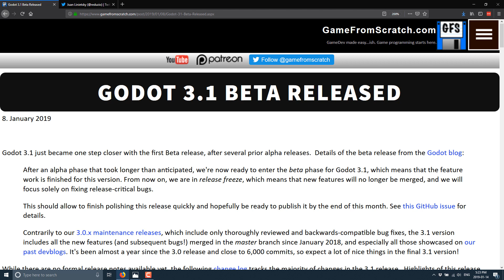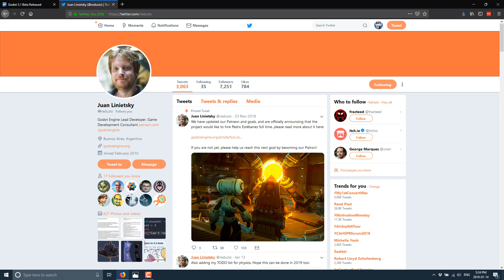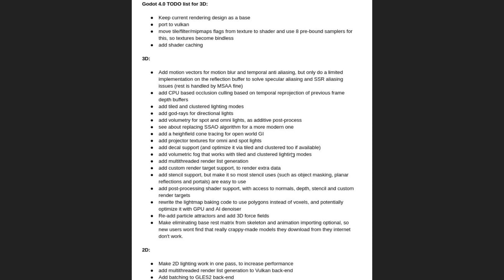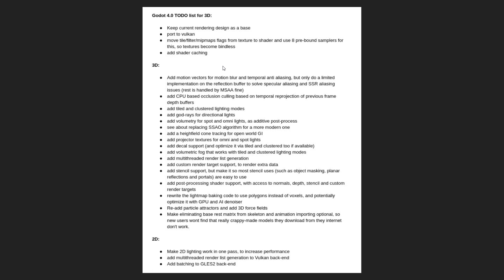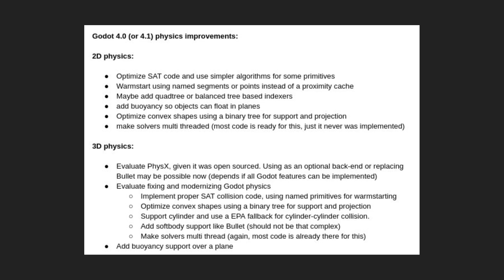The Future Of The Godot Game Engine (4.0/4.1)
Over the weekend Juan Linietsky, founder and lead developer of the Godot game engine, tweeted a roadmap of his priorities leading up to Godot 4.0/4.1, now that Godot 3.1 is in final beta form.  He posted what his plans are for both the new Vulkan renderer and other core features, as well as Physics improvements.